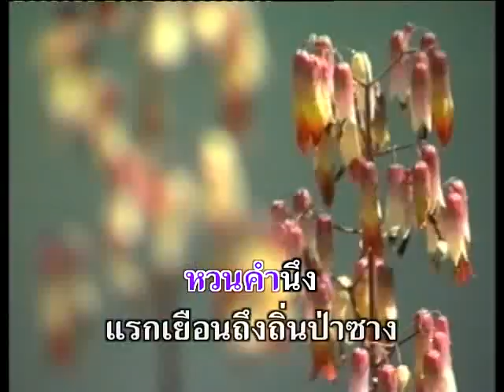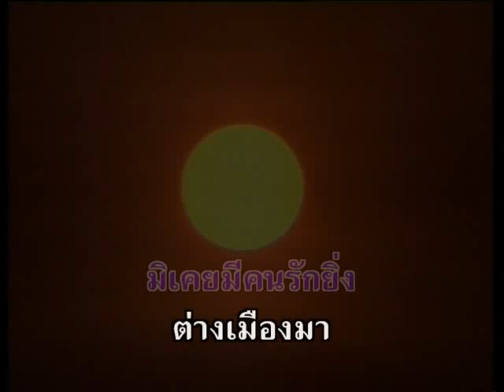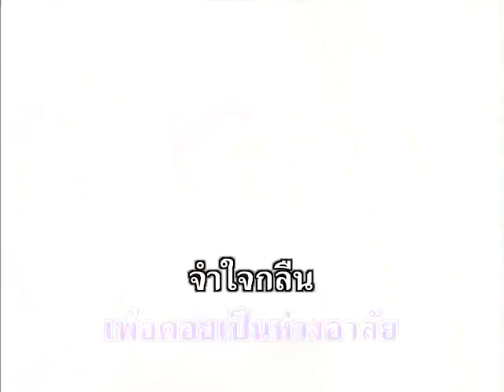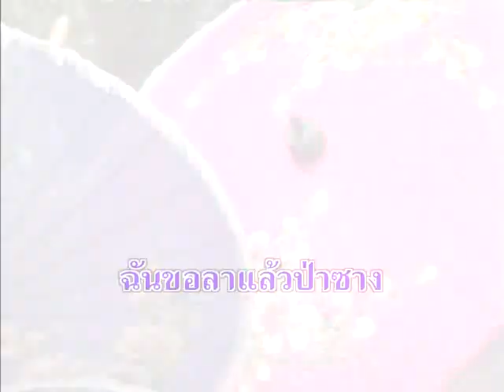ลาแล้วป่าซาง - ชรินทร์ นันทนาคร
อัลบั้ม : ร่มฟ้าป่าซาง
ชื่อเพลง : ลาแล้วป่าซาง
ศิลปิน : ชรินทร์ นันทนาคร

Line  : @maemaiplengthai หรือ maemaiplengthai